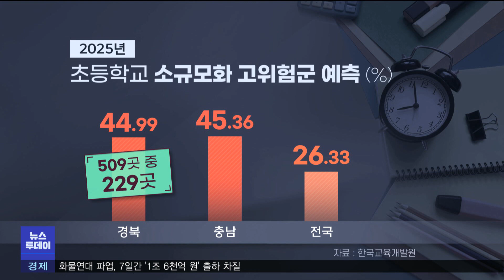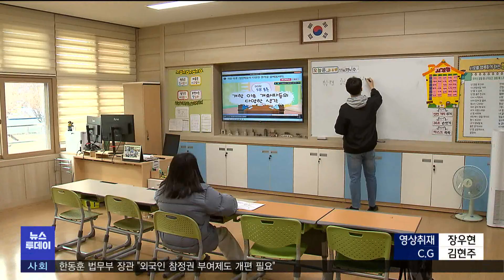경북 초등학교 3년 안 절반 없어질 수도 (2022.12.02/뉴스투데이/포항MBC)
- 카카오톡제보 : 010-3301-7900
- 카카오톡ID : PHMBCJEBO